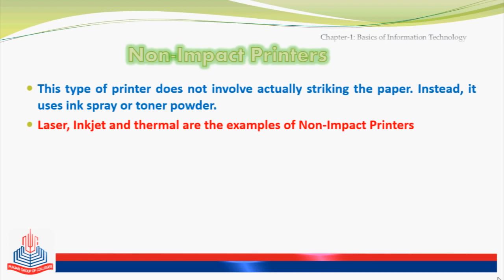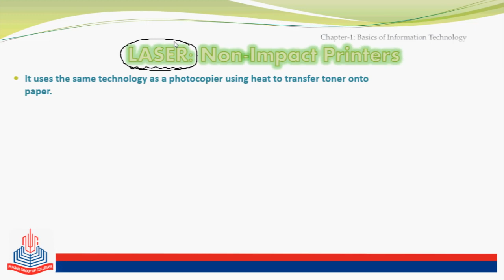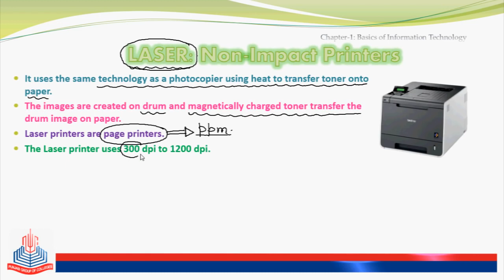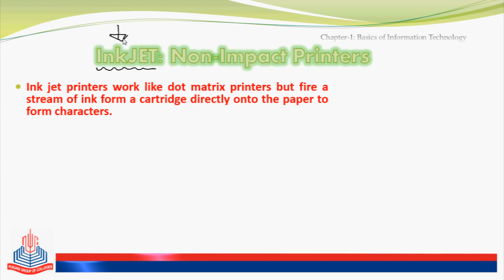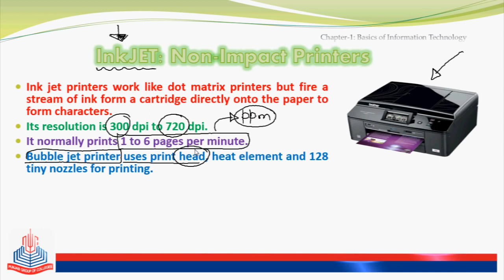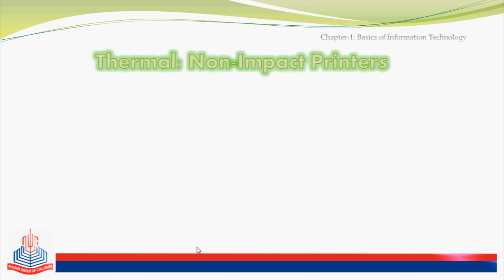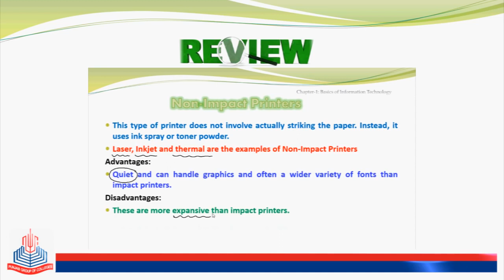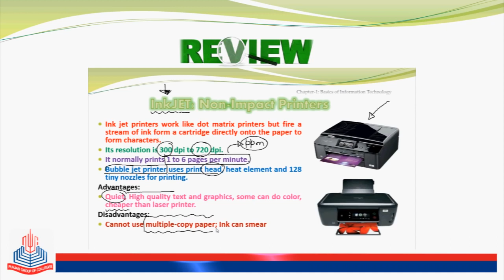Non Impact Printer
non-impact printer - Computer Definition. A printer that prints without banging a ribbon onto paper. Laser, LED, inkjet, solid ink, thermal wax transfer and dye sublimation printers are examples of non-impact printers.